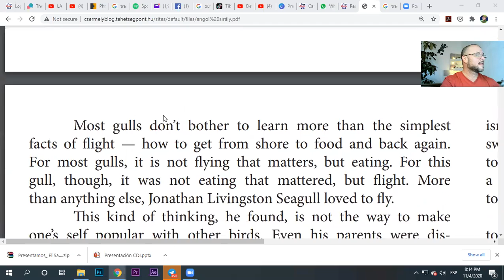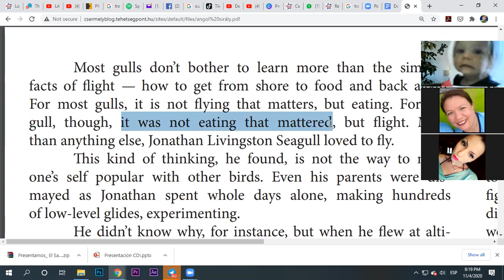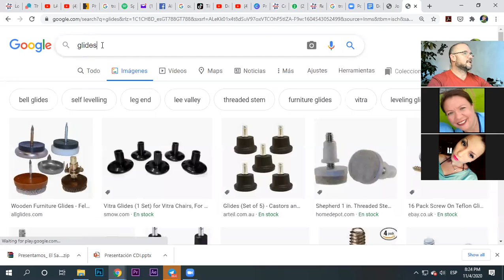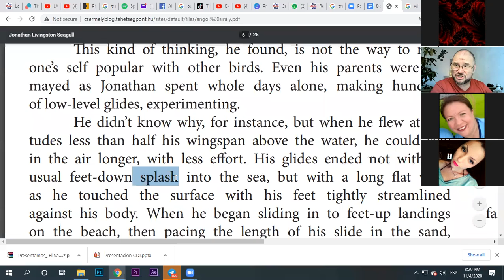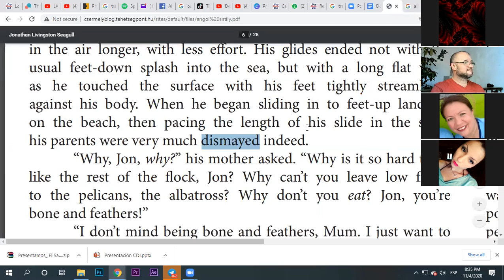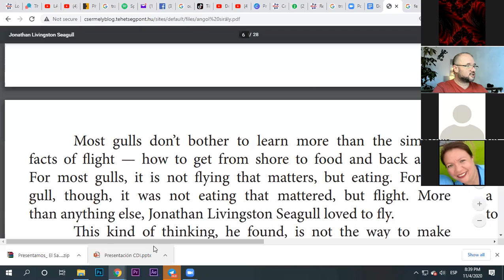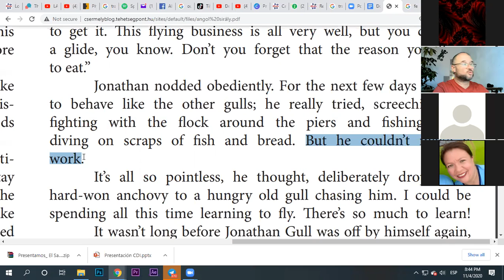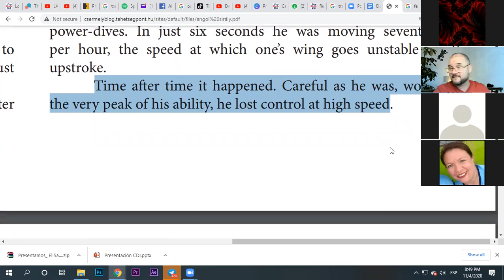Aprende ingles Leyendo Libros explicados, Juan Salvador Gabiota 002